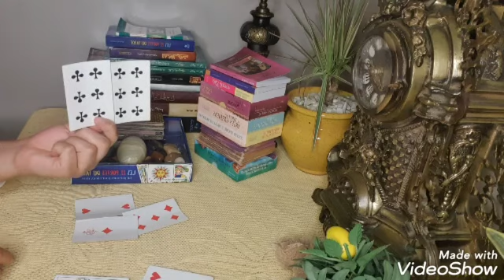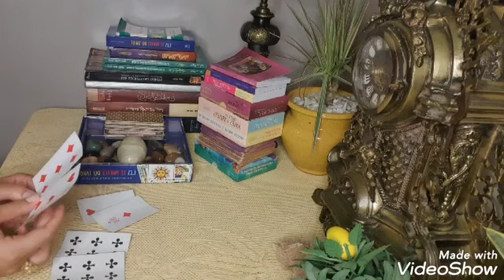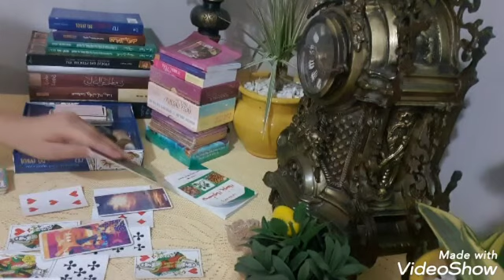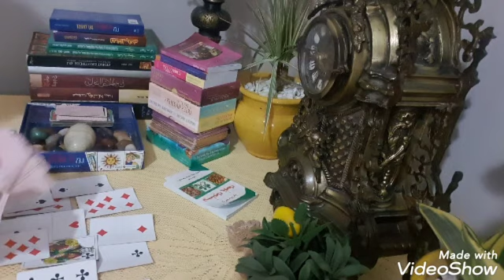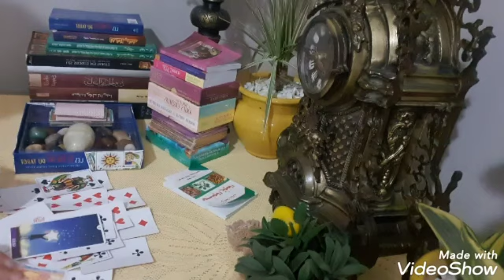قراءات مجانية اشترك في القناة و فز معنا في المسابقة ❤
داود ابن زينب 2:00

رفل بنت بشرى 4:10

زهراء برج الحوت 5:40

براء بنت حسنية يحيى ابن زينب 7:20

ابتسام بنت حسيبة  9:00

سمية بنت فاطمة 11:10

مريم بنت ليلى 15:00

قدرية بنت مريم 17:00

عايشة بنت حواء 19:30

تاروت مريم,
تاروت لونا,
تاروت برج الحوت,
تاروتيون والفلك,
تاروت برج الحمل,
تاروت بالعربي,
تاروت ياسمين,
تاروت يسرى,
تاروت والفلك,
تاروت وابراج,
تاروت ودع,
تاروت وفلك,